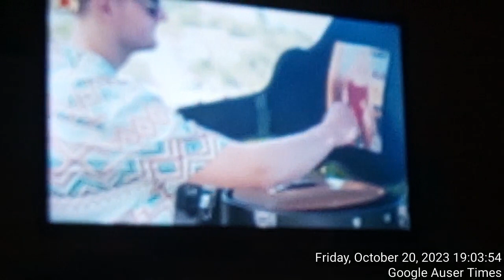October 20th 2023 Reference music videos ambulance police psychiatry fathers visit